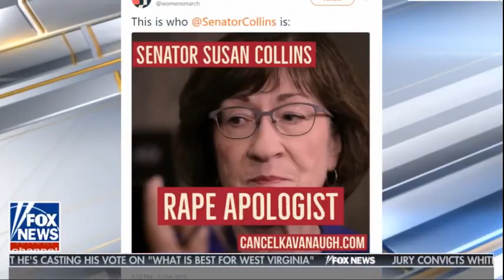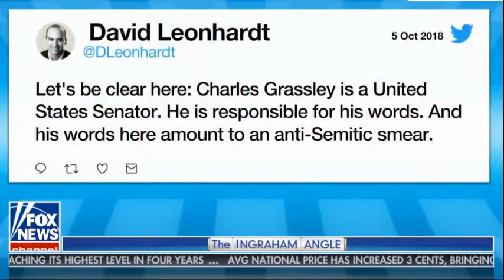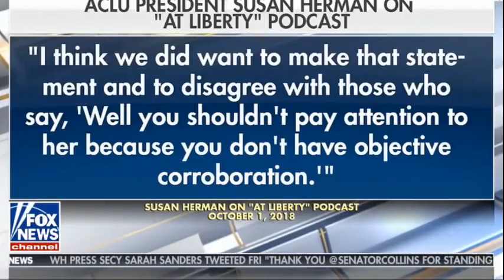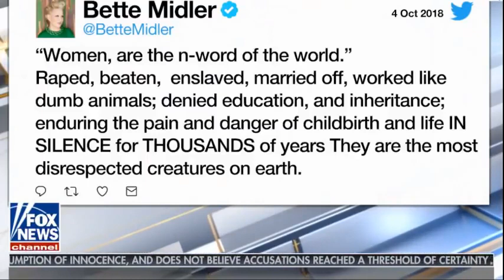The Ingraham Angle 10/5/18 - Fox News Live | October 6, 2018